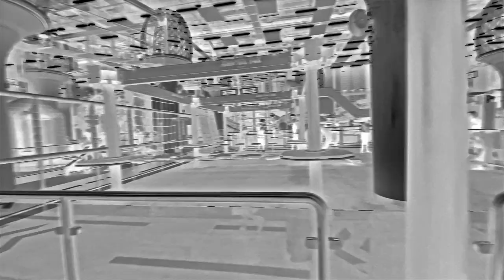Dubai Hills Mall & Playground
A new mall that has been recently inaugurated in Dubai. Enjoy.